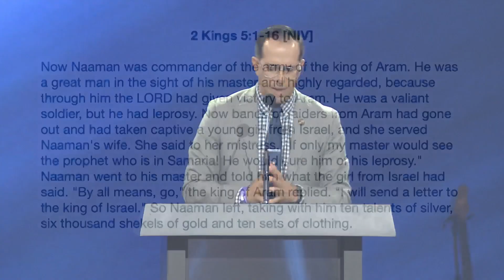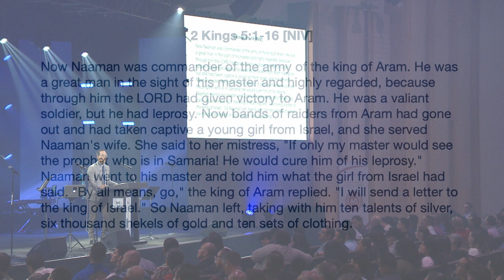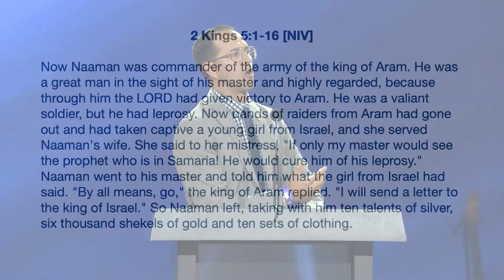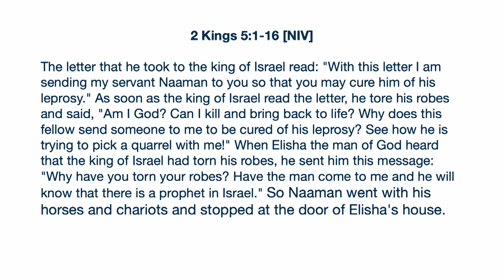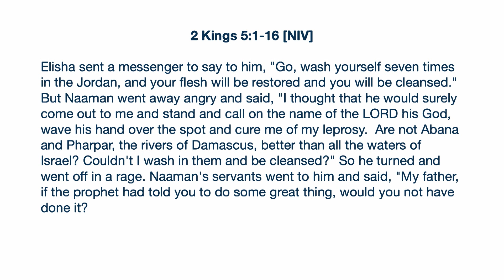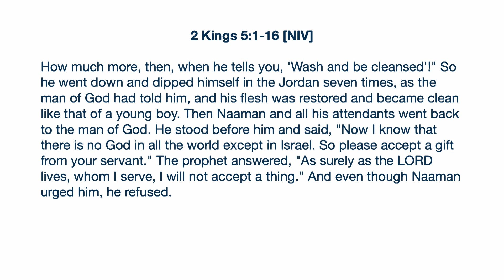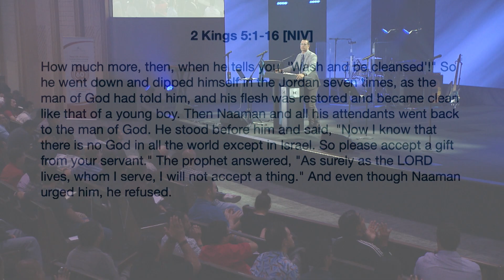Josh Canales | Spiritual Emphasis | Day 3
TCSC's Spiritual Emphasis 2023 "Faith and Freedom" was hosted at Harvest Christian Fellowship in Riverside, CA. Please enjoy the powerful sessions and anointed speakers from our time together.